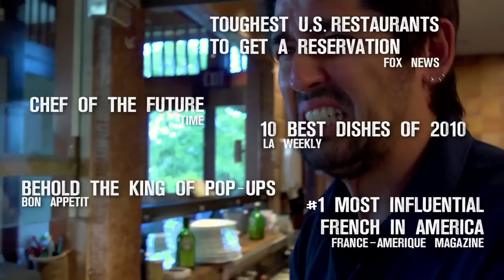"Chef And The Sea" w/ Chef Ludo Lefebvre, Mark Healey, Stephanie Gilmore and Reef McIntosh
When we heard that celebrity chef Ludo Lefebvre would be hosting a pop-up restaurant in Hawaii featuring local flavors we thought who better than Mark Healey to catch the ingredients. As word spread about the project, fellow foodies and professional surfers Stephanie Gilmore and Reef McIntosh jumped on-board giving Ludo a solid crew to accompany him around the Big Island's North Kona Coast in search of Lobster, Crab, Uku and other local fish to be prepared, cooked and enjoyed.